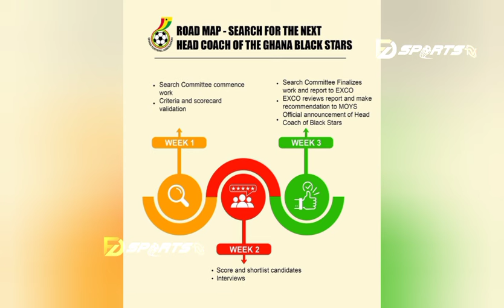🚨 Latest: This Is Why Dr. OGUM Has Overtaken All Coaches For Black Stars 🇬🇭 95% Done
Talks Has Really Advanced On Dr. Prosper Narteh Ogum To Become Black Stars Coach 🇬🇭